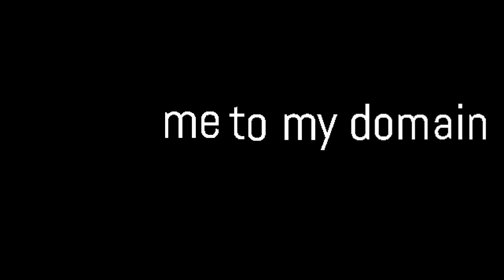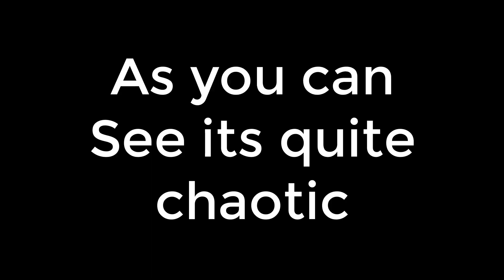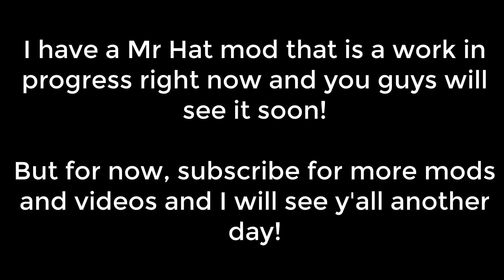TEDD Direct (A Chaotic Release)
I gotta give a big thanks to DarkTremor, and Jotardo for helping me with the CSS. It made the development a lot easier and got rid of some nasty bugs :D

If you have any complaints about this modpack, note this is my final April Fool's mod to release to conclude my joke selection. :P

A big thank you to Pharos_XV2 for making this trailer!

Warning: Please do not release edited versions of this modpack anywhere! I put a lot of effort into this mod and would hate to see others take credit for it.